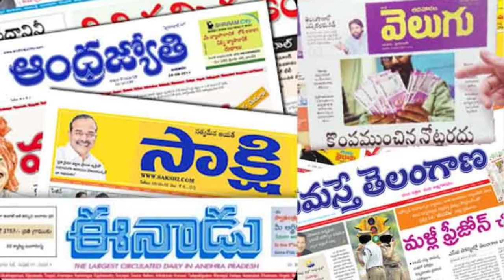Mega power star RAM CHARAN Facts in telugu | RRR | Rangasthalam | Rajamouli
Interesting
and unknown facts about Ram Charan telugu